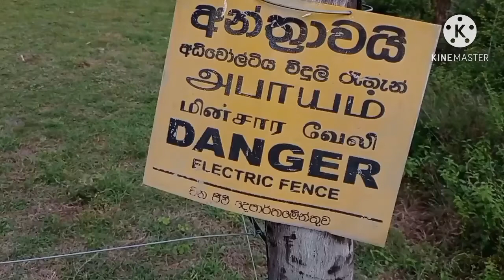ඉන්න හිටින තැන අහිමි වලවේ අලි 400!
නිමා නොවන අලි මිනිස් ගැටුම